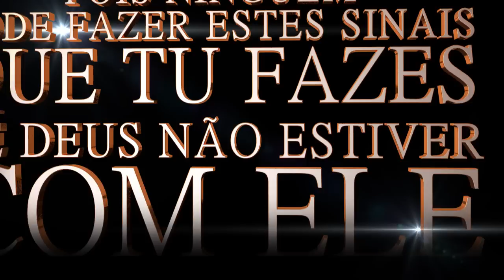Uma Igreja de Milagres!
Comunidade Evangélica Vencedores por Cristo - Av. wenceslau Braz, 1380 - Lugar de Milagres - Dirigida por Deus, Administrada pelo Pastor Flávio M Barbosa e Equipe de Fé.